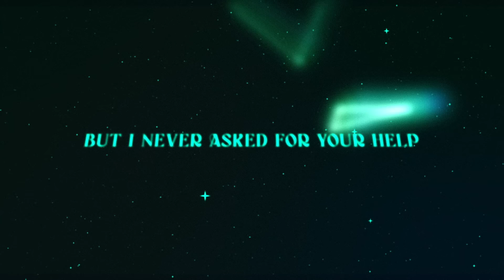AURORA - Cure For Me (Lyric Video)